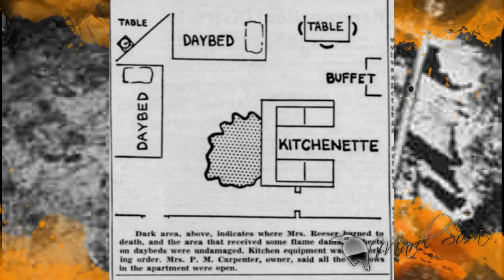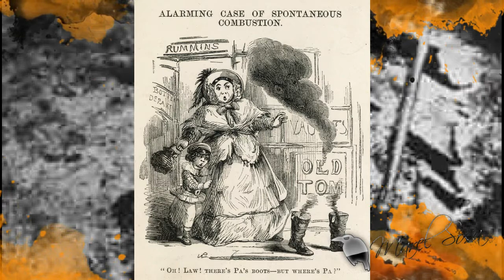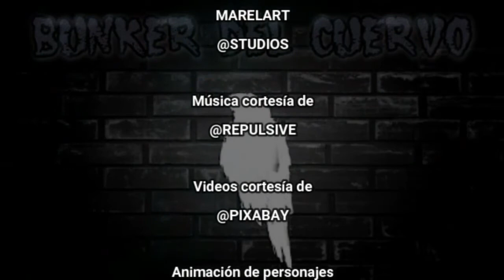La extraña muerte de🔥⚡️MARY REESER🔥⚡️ víctima de combustión espontánea humana (Unsolved case)1951🔥⚡️